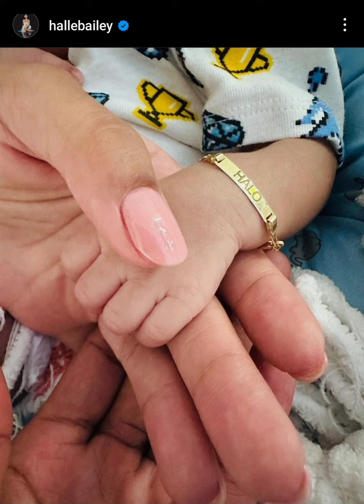Halle Bailey confirms baby.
baby halo is here